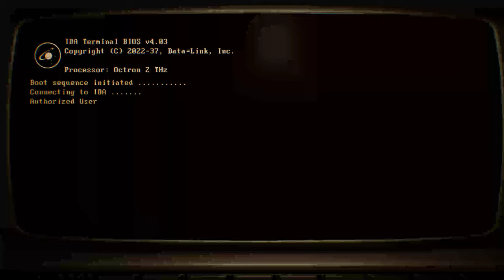Kevin Garcia Live Stream